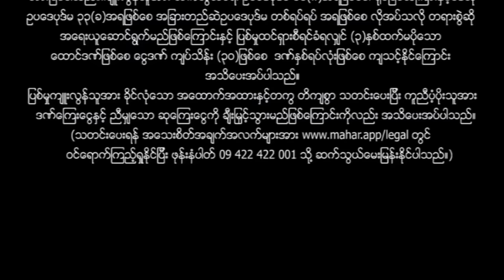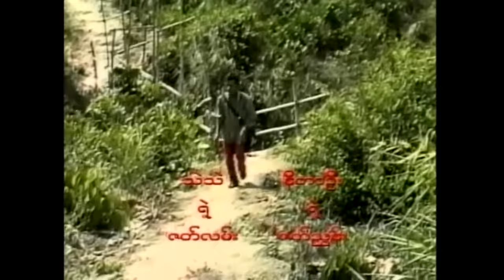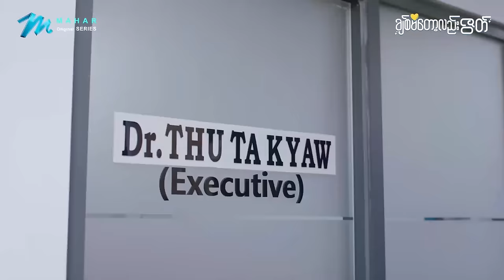မြန်မာဇာတ်ကား - အညိုရဲ့အညို - ခင်လှိုင် ၊ မိုးဒီ ၊ နှင်းဝတ်ရည်သောင်း - Myanmar Movies ၊ Love ၊ Funny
ျမန္မာဇာတ္ကား - အညိုရဲ႕အညို - ခင္လွိုင္ ၊ မိုးဒီ ၊ ႏွင္းဝတ္ရည္ေသာင္း - Myanmar Movies ၊ Love ၊ Funny

Presenting daily.

မဟာ အပလီကေးရှင်းကို ဖုန်းမှာ install လုပ်ပြီး
မြန်မာဇာတ်ကားသစ်များစွာကို ကြည့်ရှုနိုင်ပါတယ်။
မြန်မာဇာတ်ကားသစ်များစွာကို ကြည့်ရှုနိုင်ပါတယ်။

Myanmar Video - A Nyo Yae A Nyo - Moe D  , Khin Hlaing , Hnin Wuitt Ye Thoung - Love ၊ Funny